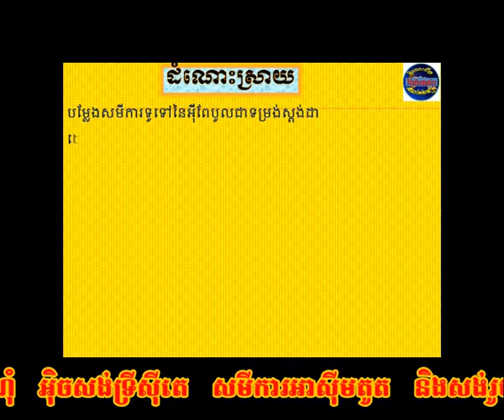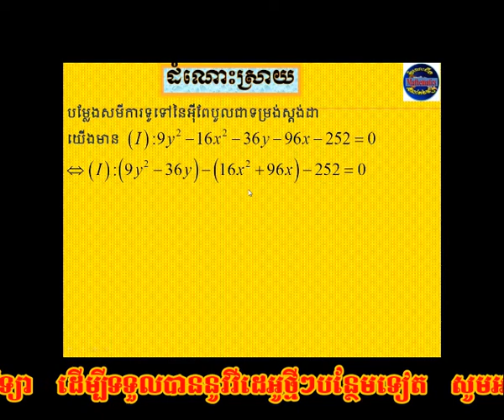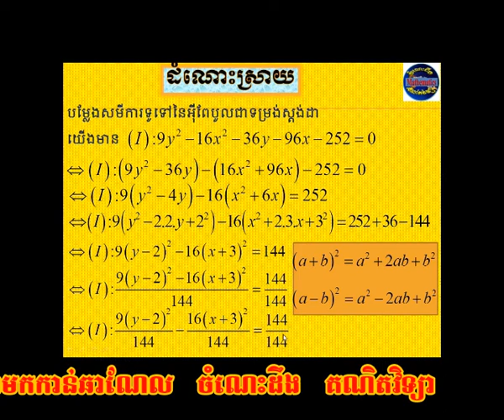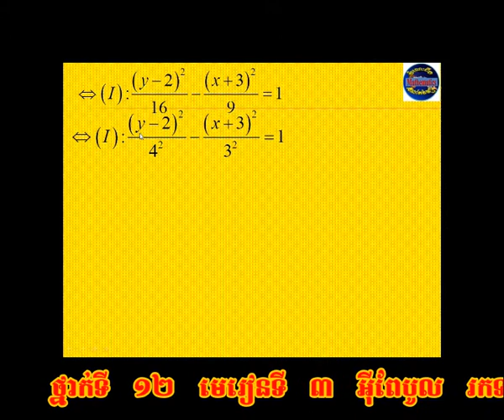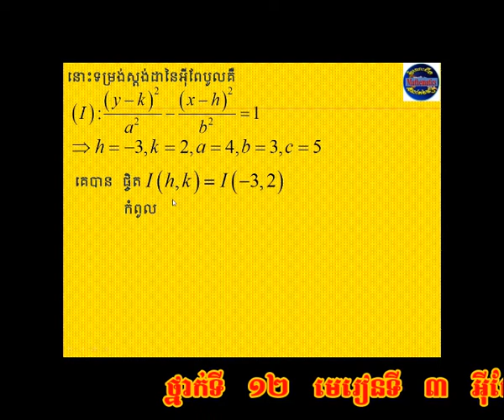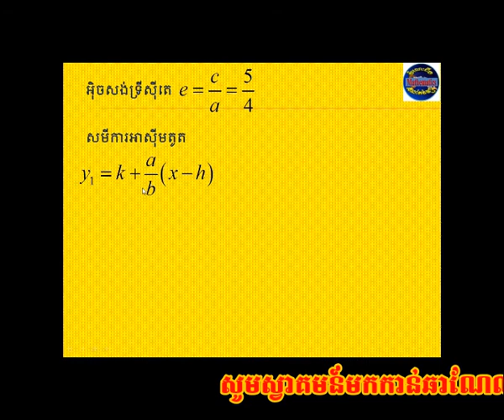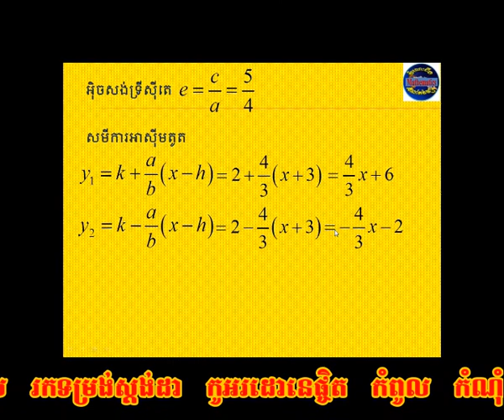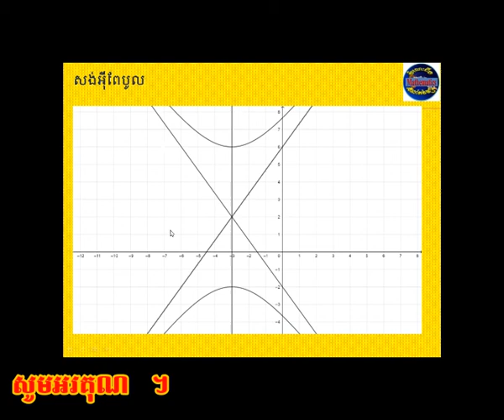លំហាត់អនុវត្តទៅលើអ៊ីពែបូល ភាគទី ៦ The Exercise of Hyperbolla part 6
សួស្ដីប្អូនសិស្សានុសិស្សទាំងអស់ទាំងគ្រប់កម្រិតថ្នាក់
វីដេអូដែលខ្ញុំបង្កើតឡើងនេះដើម្បីជាជំនួយខ្លះៗដល់ប្អូនៗ ដែលស្រឡាញ់ការរៀនគណិតវិទ្យា ឲ្យមានភាពឆ្លាតវាងវៃជាងមុន ហើយក៏បានរួមចំណែកខ្លះៗដល់ការប្រឡងប្រជែងនានាបានដែរ។ ក្នុងនោះមានដូចជា ថ្នាក់ទី ១២ ៖ លីមីត ដេវីវេ អាំងតេក្រាល ប្រូបាប សមីការឌីផេរ៉ង់ស្យែល ធរណីមាត្រក្នុងលំហ ធរណីមាត្រក្នុងប្លង់ ប៉ារ៉ាបូល អេលីប អ៊ីពែបូល។ ថ្នាក់ទី ១១ ៖ ស្វ៊ីត អ៊ិចស្បូណង់ស្យែល លោការីត អនុគមន៍ត្រីកោណមាត្រ ម៉ាទ្រីស បម្លែងលីនេអ៊ែរ លីមីត ដេរីវេ ប្រូបាប ស្ថិតិ។.
Hi, all the students at all grade levels
This video I created was to help some of those who love learning to be smarter and contribute to the challenge.This includes Grade 12: Limit, Deviation, Probability, Equation, Differential Equations, Geometry in Spatial Geometry in Parabolic Equation. Grade 11: Swiss Equation, Logarithm, Trigonometry, Linear Transformation, Matrix, Derivatives, Statistical Probability, .
១. ប៉ារ៉ាបូល